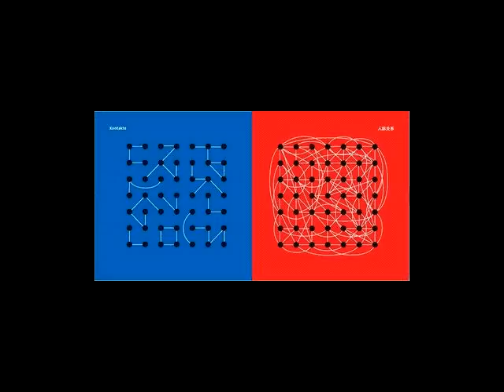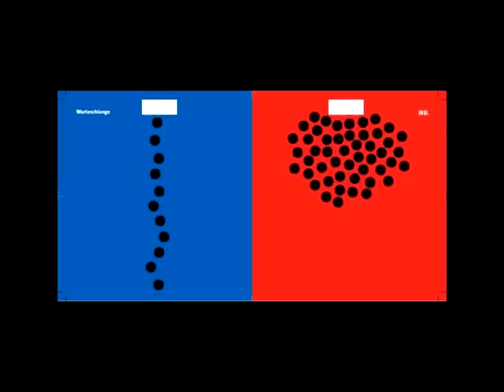German versus Chinese Way of Life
Cultural differences in the perception of life by Germans and Chinese